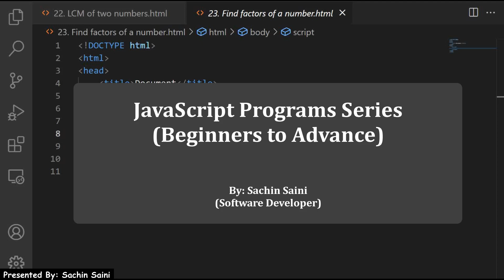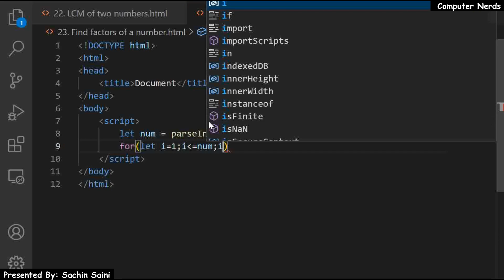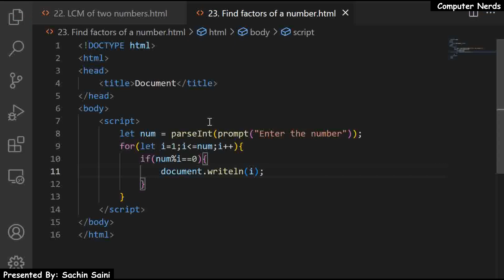23. Find Factors of a numbers using JavaScript | JavaScript Tutorial for beginners in Hindi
In this tutorial you will learn:
How to calculate/ find factors of a number using a loop in JavaScript?

This is the 23rd tutorial of the series "JavaScript Programs for beginners to Advance in Hindi". Best series to learn JavaScript using Programs/Projects.

Creator